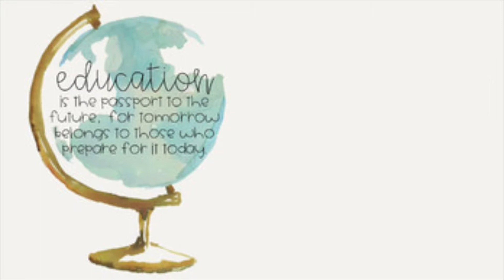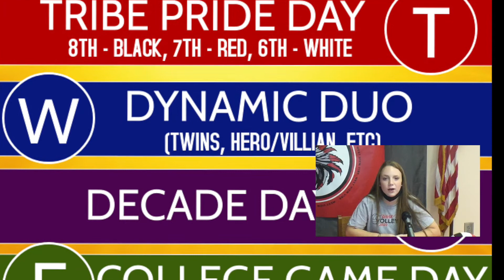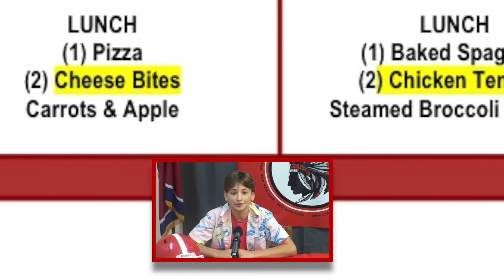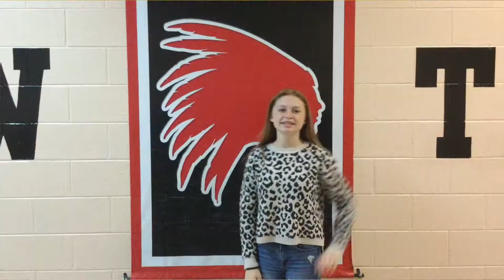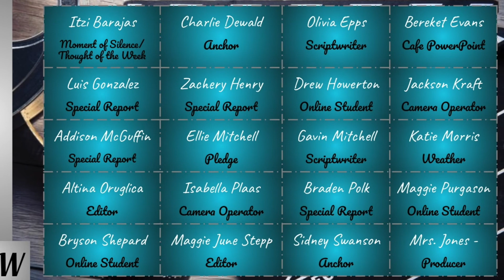September 28, 2020 First Show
First Show of the 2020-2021 Year